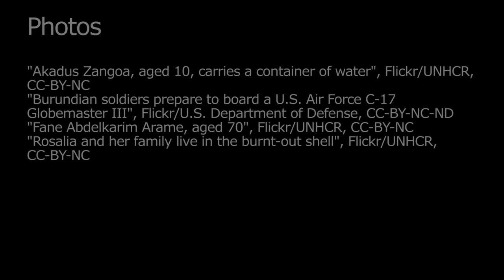The Central African Crisis: The Conflict Today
Thierry Vircoulon, Central Africa Project Director for the International Crisis Group, looks at the current state of play in the ongoing conflict in the Central African Republic.